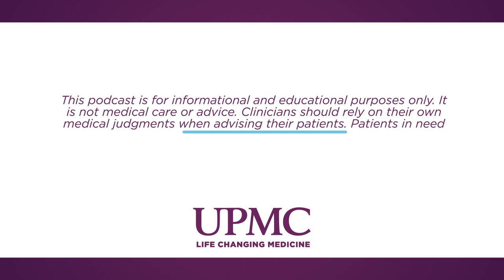Healing Your Spine | UPMC HealthBeat Podcast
Back pain can be debilitating, but it doesn’t have to take over your life. Christopher Standaert, MD, medical director, UPMC Program for Spine Health, discusses options available to patients without medications and surgeries to improve pain and live a better life.